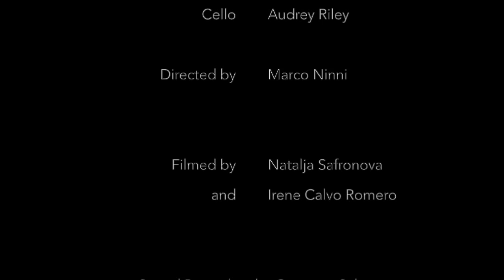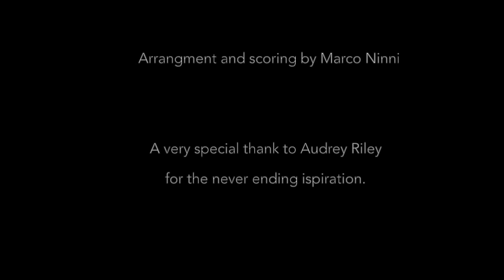'Brain of J' - Pearl Jam - String Quartet Arrangement - LIVE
This is the string arrangement I wrote for the classic Pearl Jam song 'Brain of J'. I've got the honour to get my score performed live in the wonderful upper room of the North London Tavern (Kilburn, London) by a world class string quartet. Hope you enjoy.

Susanne Aubert - Vocals
Leo Payne - 1st Violin
Laura Melhuish - 2nd Violin
Bridget Carey - Viola
Audrey Riley - Cello

Me - the hand in the beginning giving time to the quartet (and trying not to shit myself for the emotion)

Video by Irene Calvo Romero and Natalja Safronova
Audio by Giacomo Salzani

Arrangement, scoring, video editing and sound production by me, Marco Ninni.

Recorded at the North London Tavern (Kilburn, London, UK) on the 26th of March 2014.

Song by Pearl Jam, music by M. McCready, Lyrics by E. Vedder.
All the rights of the tune go to them, not to me.